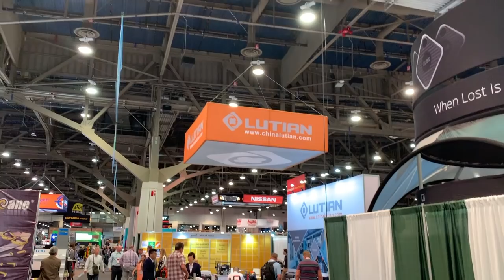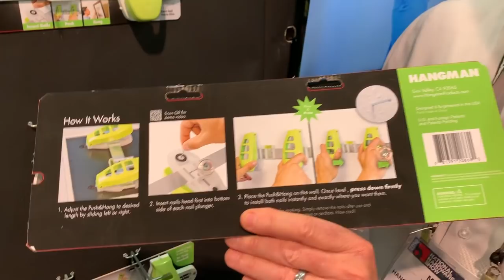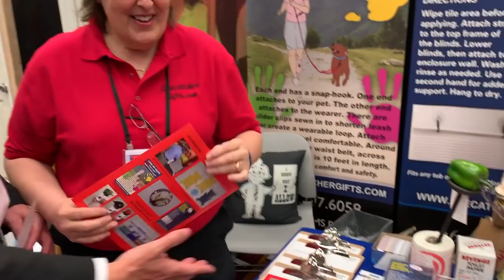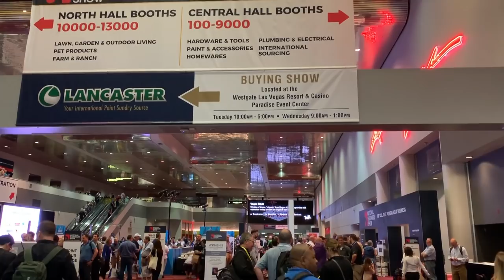What a Trade Show is Really Like For Inventors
Licensing expert Stephen Key reports from the National Hardware Show in Las Vegas — an absolutely massive event that happens every year and that inventors love to attend! Stephen and his business partner Andrew Krauss interview inventors at the show about meeting companies looking for ideas, getting inspired by all of the new products, and more. You will also meet inventRight coaches and students and get inspired by their enthusiasm for product licensing! If you want to license an idea, attending a trade show is one of the easiest ways of getting in and meeting the right people. This is a sneak peak into what trade shows are really like for inventors and creative people.

New to licensing? Read Stephen bestselling book “One Simple Idea: Turn Your Dreams Into a Licensing Goldmine While Letting Others Do the Work.”